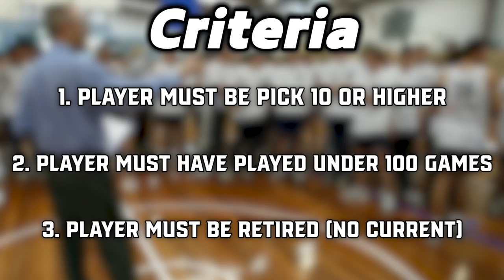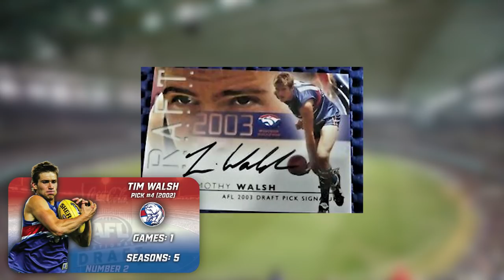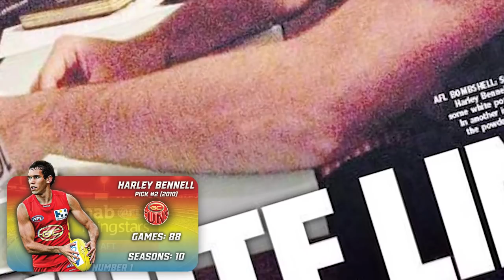Top 10 Biggest AFL Draft Busts Since 2000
In this video today, we take a look at the biggest AFL draft flops and busts since 2000. Enjoy!
0:00 Intro
0:17 Criteria For List
1:03 10th
2:14 9th
3:10 8th
3:47 7th
4:27 6th
5:12 5th
6:04 4th
7:18 3rd
8:23 2nd
9:30 1st
12:24 Recap
13:03 Outro
𝐓𝐡𝐞 𝐎𝐥𝐝 𝐌𝐚𝐭𝐞𝐬 - Thanks for supporting the channel!
• VinnyXBL
• Ethan Kelly
• Robbie Gregory
• NOAH is awesome SIR
• Matt Reinhart TV 2
• Kaido
• CARDMAN 22
• KangaGamer
• Alfred Muller
• Daniel Grant
𝘼𝙗𝙤𝙪𝙩 𝙈𝙚
G'day YouTube, welcome to the Riles Macca YouTube Channel. I'm an 18 year old Aussie bloke that gets around AFL, sport, fitness, carpentry and gaming. This channel is all about AFL footy content.
Cheers!